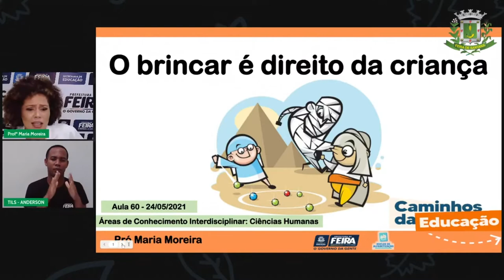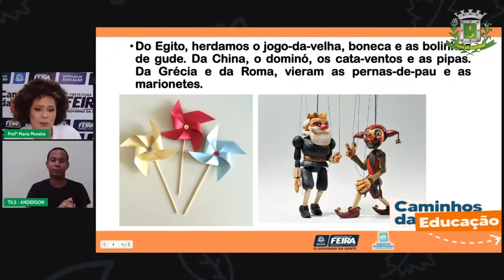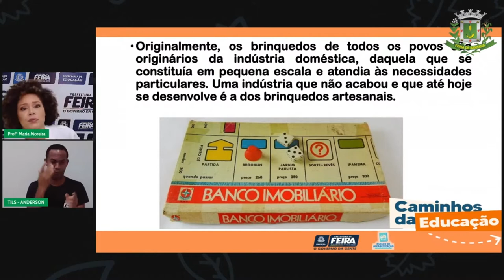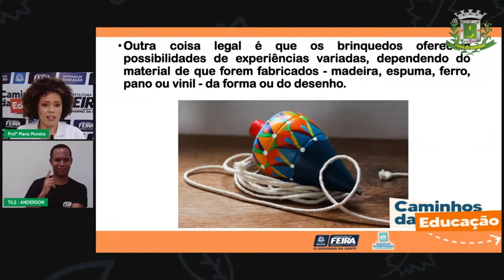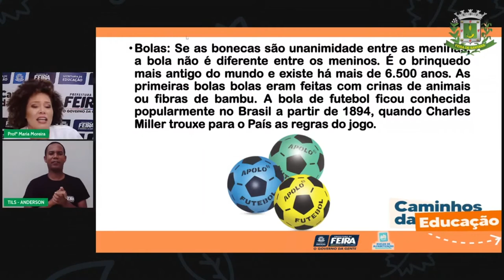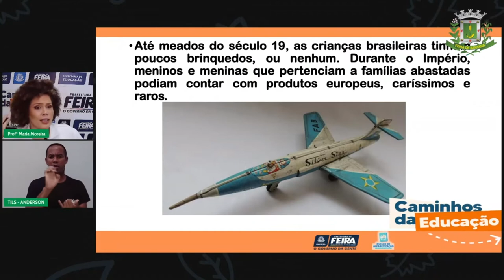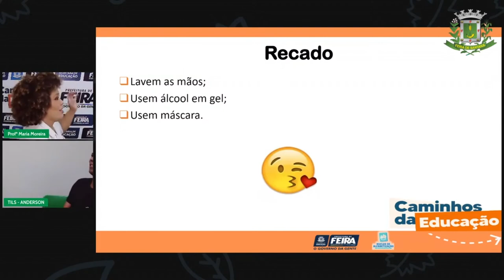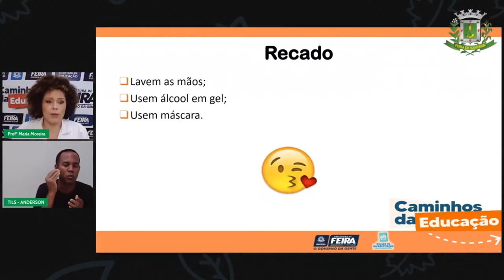Aula 60 3º ANO Profª Maria Moreira Ciências Humanas Brinquedos e brincadeiras de antigamente